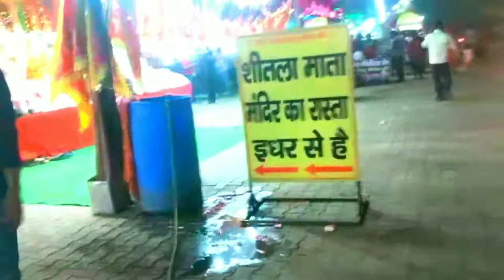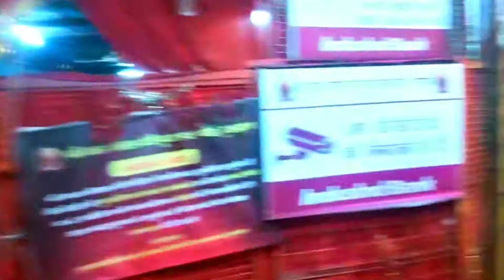ऐतिहासिक शीतला माता मंदिर, गुडगांव !!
Oter Video Full Injoy एक बार जरूर देखें 🙄

1. Aitihasik shitala Mata Mandir Gurgaon.
2. Shitala Mata Mandir Kaise jaen.
3. Shitala Mata Mandir ka purani Katha.
4. Shitala Mata Mandir ka darshan.
5. Sitla Mata Mandir gurgaon haryana.

Home:- Supaul (Bihar)